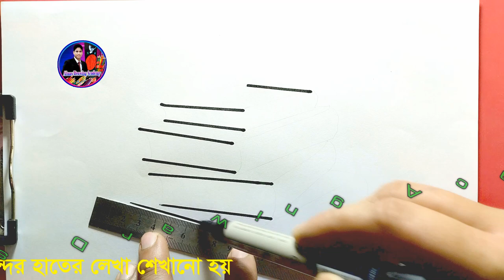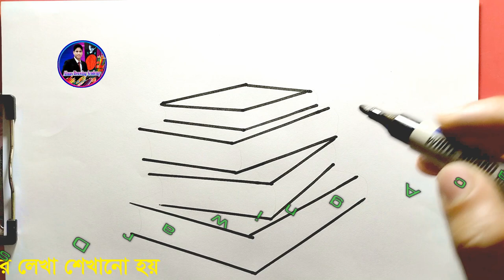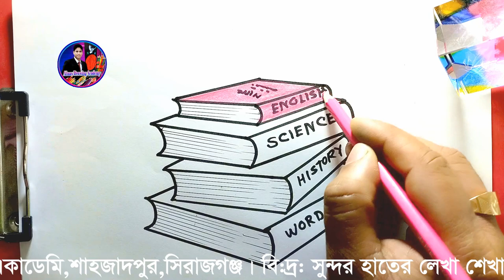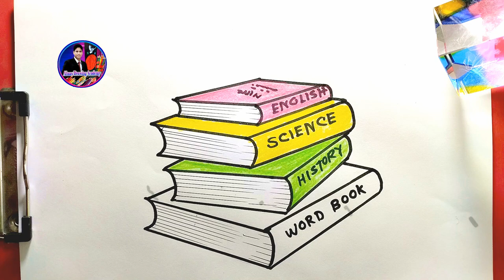Books Drawing || Almas drawing academy || Color book || Art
I started uploading drawing video from Febauary25/ 2023 and I have been getting a lot of love❤️ and support 😍In this art drawing tutorial i will show you Pencil drawing in circle step by step . Easy scenery drawing . Circle drawing easy . easy drawing for beginners . drawing in circle scenery. landscape drawing. drawing tutorial. how to draw pencil sketch .  pencil sketch drawing for beginners, pencil scenery drawing . Art videos. drawing 2022.